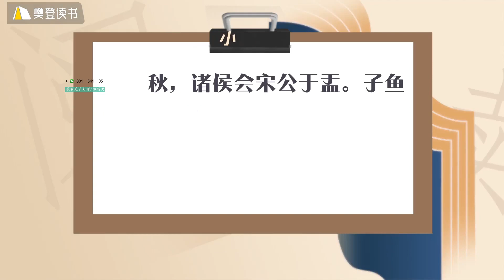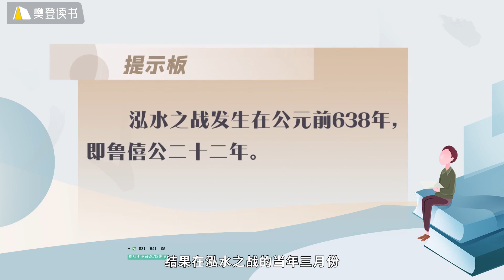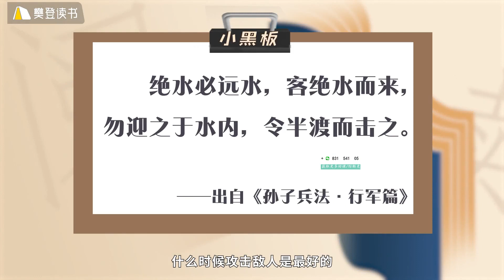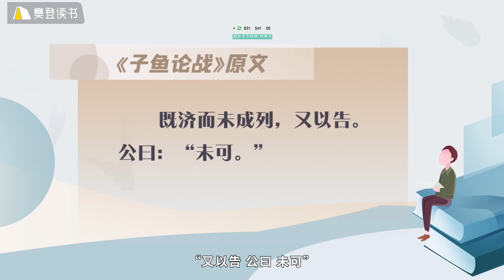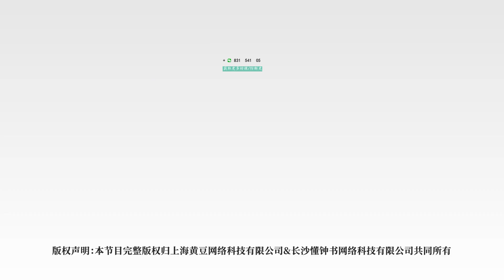邵鑫 精读《古文观止》22.【古人智慧】《子鱼论战》：该出手时就出手（中）（小弟竟然跟大佬叫板！？）